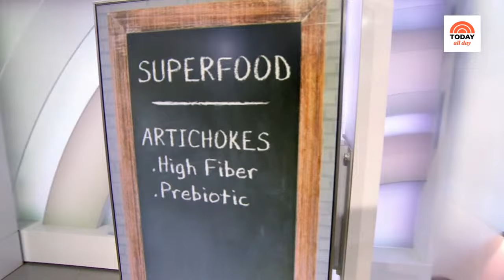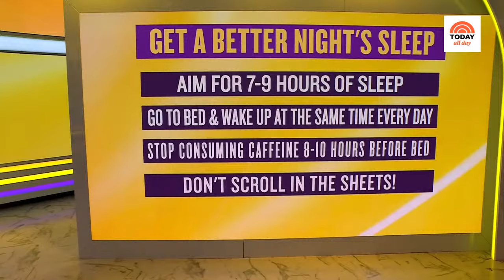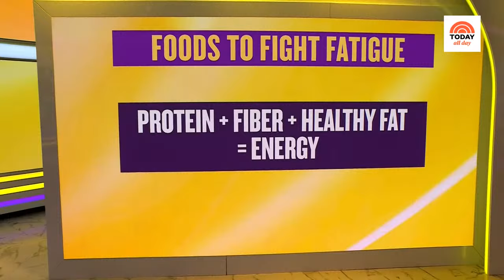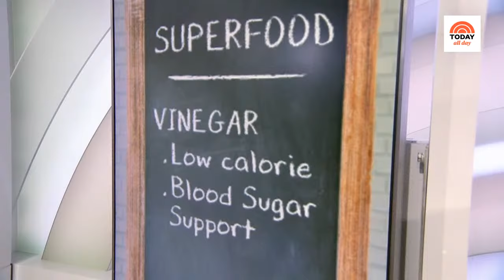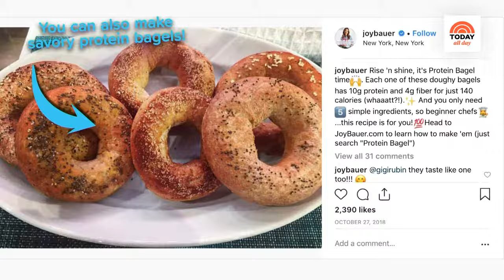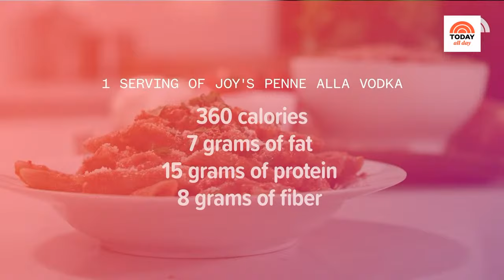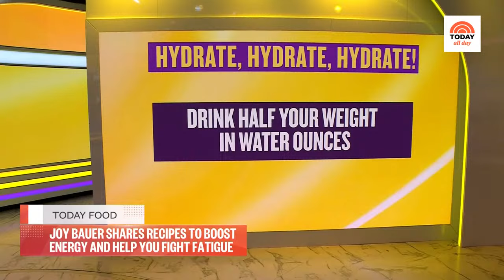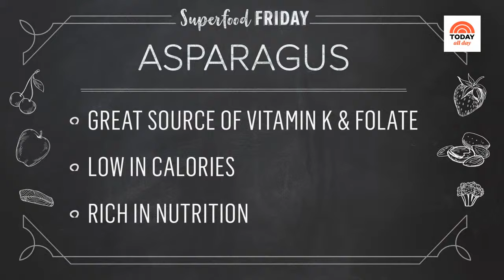Watch celebrity interviews, entertaining tips and TODAY Show exclusives | TODAY All Day - Feb. 23